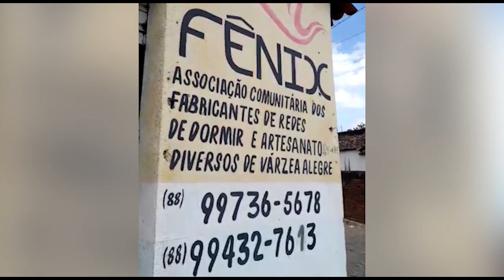Crochê, crocheteiras, rede de dormir - Várzea Alegre Ceará com a Círculo S/A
Olá pessoal, vejam neste vídeo um pouco do talento das crocheteiras e crocheteiros do Ceará, visitamos algumas associações de croche, onde são confeccionados as famosas "Varandas" ou redes de dormir, foi uma experiência fantástica.

★ Conheça nosso outro canal, da nossa família
Canal tô em casa ★